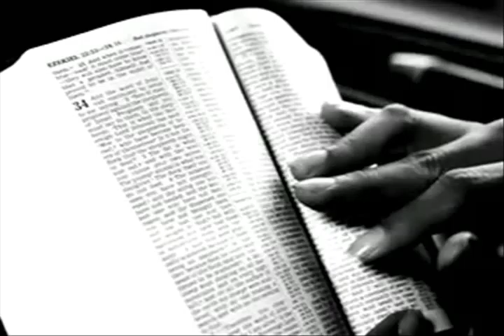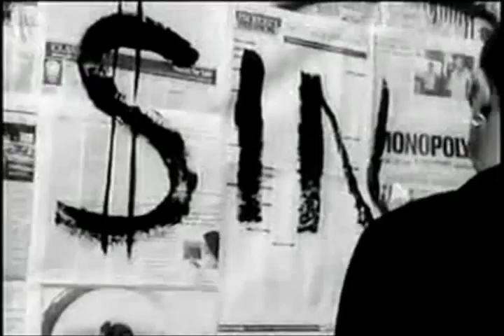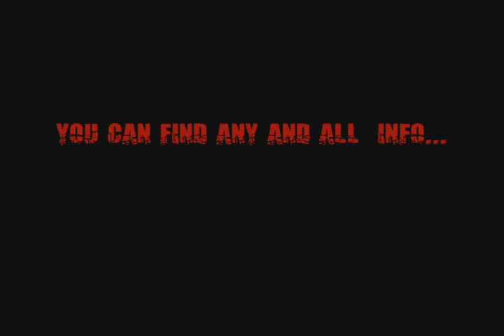Abstrakt Video Episode 2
2nd episode of ABSTRAKT VIDEOS.

Created By: Deacon

Each Episode has its own unique style and feel reflecting its creators personality and likes, maybe even things they grew up to. All in an attempt to help ours fans get to know us on a more personal level and "TRULY RELATE".

So come channel surf through our minds and see the sights and sounds that motivate our creative juices here at Abstrakt.

((These episodes originally aired during our Keep It ABSTRAKT Live mogulus.com shows we ran for about 8 months in 2008))
Visit our home pages @